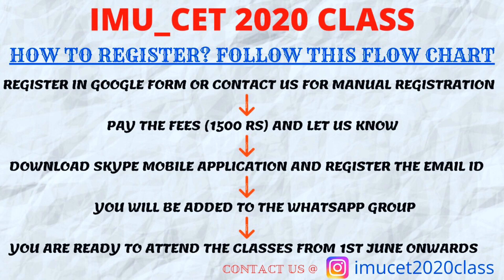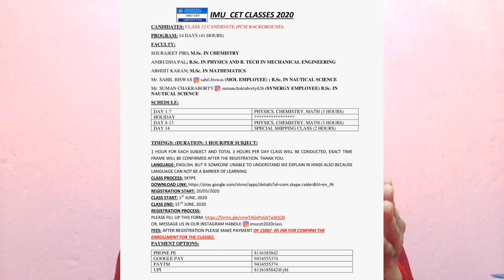IMU CET 2020 Preparation course for ALL / Fees / Duration / Full details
IMU_CET 2020 NEW ANNOUNCEMENT | SPECIAL ONLINE CLASS | REGISTRATION IS GOING ON

YOU (CLASS 12 STUDENT: PCM BACKGROUND) CAN JOIN THIS CLASSES VIA VIDEO CONFERENCE (SKYPE) FOR COMPLETE ENHANCEMENT FOR IMU_CET 2020 EXAM. HERE WE WILL DISCUSS PHYSICS, CHEMISTRY AND MATHEMATICS, AS WELL AS BASIC SHIPPING AND WE WILL COVER FULL SYLLABUS IN BRIEF FORMAT. PROGRAM: 14 DAYS. FEES: 1500/- FOR MORE DETAILS CONTACT OUR INSTAGRAM HANDLE: @imucet2020class

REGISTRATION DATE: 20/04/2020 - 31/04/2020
CLASS START: 01/06/2020
CLASS END: 15/06/2020 (INCLUDING 1 DAY HOLIDAY)

IMU_CET 2020 CLASS INSTAGRAM ID: @imucet2020class

SUMAN CHAKRABORTY INSTAGRAM ID: sumanchakraborty626

SAHIL BISWAS INSTAGRAM ID: sahil.biswas

PAYMENT DETAILS:
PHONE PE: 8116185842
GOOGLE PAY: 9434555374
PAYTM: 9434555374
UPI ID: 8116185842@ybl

BANK DETAILS FOR IMPS OR RTGS

Account Holder: Sahil Biswas
Bank Name: State Bank of India
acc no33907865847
IFSC Code:SBIN0006985

AFTER PAYMENT SEND A MESSAGE TO ME or MY TEAM.

IMU CET exam previous year qstns, sample papers and study materials get it